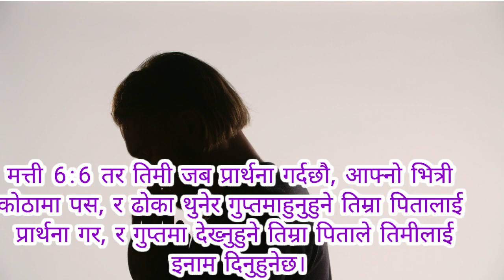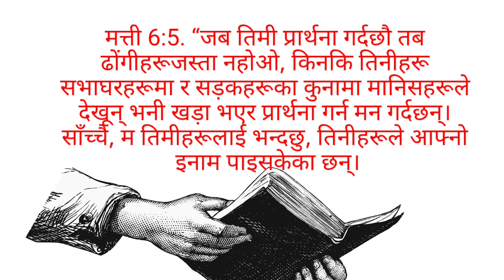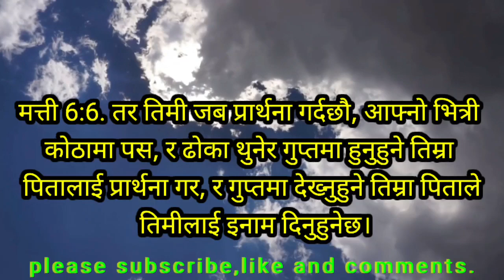Aajako Bible Pad|Matthew6:6|Guptama Prathana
मत्ती 6:6
6. तर तिमी जब प्रार्थना गर्दछौ, आफ्‍नो भित्री कोठामा पस, र ढोका थुनेर गुप्‍तमा हुनुहुने तिम्रा पितालाई प्रार्थना गर, र गुप्‍तमा देख्‍नुहुने तिम्रा पिताले तिमीलाई इनाम दिनुहुनेछ।

cover topic
bible verse of the day nepali
nepali bible verse of the day
aajako bible pad
morning devotion
short message
nepali christian inspiration video
npali christian inspiration and motivational video
Bible Verses Nepal
verse of the day nepali
aajako bachan
nepali bible verse
nepali bible verse about faith
nepali bible version
nepali bible verse today
nepali bible verse video
nepali christian bible verse
nepali bible verse in nepali
bible verse in nepali language
aajako bachan today
aajako bachan 2022
daily bible verse nepali
morning devotion nepali
short message,@mohnepal7052 @audiobible7003   @NepaliChristianSansar @mnj678 @Bachantv    @Danielchhetri   @SamuelTamang  @CHURCHTVTHOMASBOGATY @jaymashihtvnepal   @lifenewsnepal  @upahartv @joshuahimalayas    @Monushinchoury  @BoneytamangGrace  @MandaliTV

तपाईंहरूलाई हाम्रो सामाग्रीहरु कस्तो लागिरहेको छ?
कृपया मन परेमा लाइक गर्न नभुल्नु होला। तपाईंहरुको सल्ला र सुझाव पनि राख्नुहोला हुन सक्छ भने तपाईंहरूको पार्थनामा पनि सदै सम्जिदिनुहोला।धन्नेबाद।

bible version
nnrv